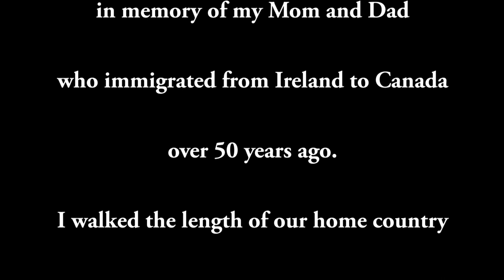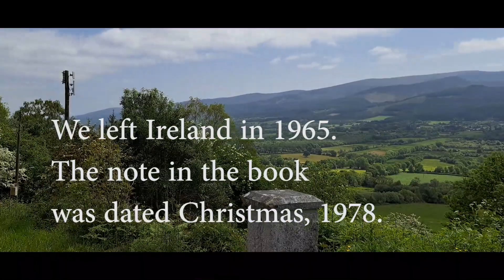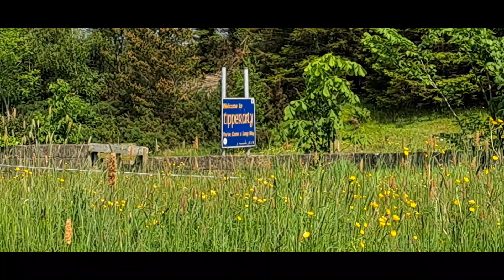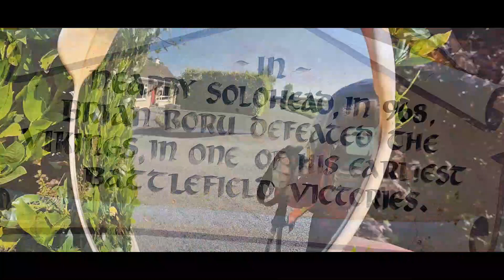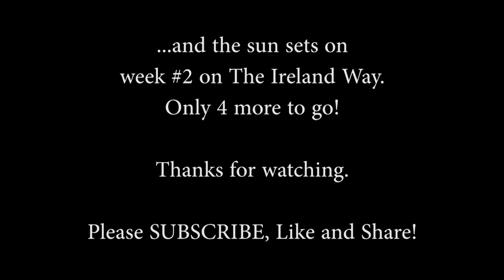Trigger Warning! Tears ahead on the Ireland Way - 1,000km solo thru-hike - Days 12 - 14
In May and June of 2023, I hiked the entire length of Ireland, in memory of my Irish immigrant Mom and Dad. This vlog shows my rugged, boggy, mountainous, frustrating, beautiful journey - from grief to healing.

The Ireland Way; Malteen Way Section; Galbally to Red Hill Summit

In this episode: trigger warning - grief tears ahead... :(